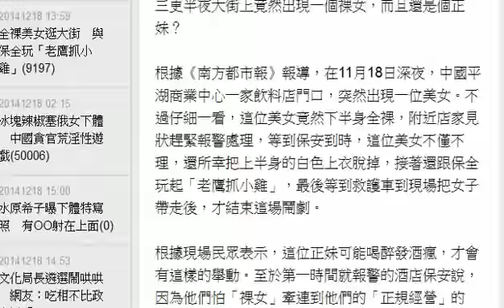全裸美女逛大街 與保全玩「老鷹抓小雞」 HD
三更半夜大街上竟然出現一個裸女，而且還是個正妹？ 根據《南方都市報》報導，在11月18日深夜，中國平湖商業中心一家飲料店門口，突然出現一位美女。不過仔細一看，這位美女竟然下半身全裸，附近店家見